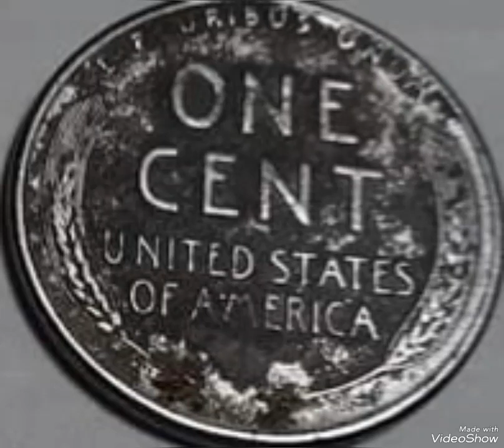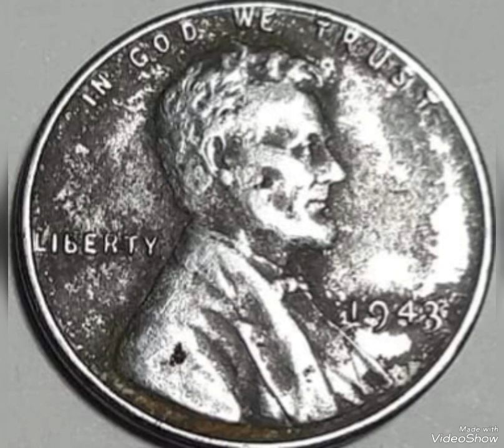$82,000 Sold 1943 Steel pennies Mint Error Found pocket change to look for!!